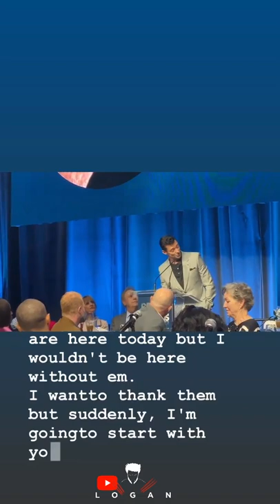Hugh Jackman & Sutton Foster | The 88th Annual Drama League Awards Winners! (May 20, 2022)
Sutton won the award for her performance in The Music Man and her co-star Hugh Jackman received the Distinguished Achievement in Musical Theatre award. Actors can only win the Distinguished Performance Award once in their career and Hugh won almost 20 years ago for starring in Broadway’s The Boy From Oz, so he was ineligible for The Music Man. (The Music Man on Broadway)

The 88th Annual Drama League Awards were presented at the The Ziegfeld Ballroom (141 W 54th St, New York, NY) on May 20, 2022 in New York City. The 2022 Awards recognized eligible Broadway and Off-Broadway (non-virtual only) productions that began preview performances between March 16, 2021, and April 23, 2022.

American actress, singer, and dancer, Sutton Foster bagged the prestigious Distinguished Performance Award for her performance in “The Music Man” as Marian Paroo at the Drama League Awards 2022.

Hugh Jackman was honored with the league’s Distinguished Achievement in Musical Theater Award at the ceremony along with other honorees like Billy Crystal, Lileana Blain-Cruz, and Willette Murphy Klausner.

The Music Man was an instant super hit when it first premiered on Broadway in 1957. It was considered to be one of the most universally cherished treasures of the American musical theater that won five Tony Awards. The original cast album grabbed not only the top slot on the Billboard charts but also stayed on the album charts for 245 weeks.

The recording won the first-ever Grammy Award for Best Original Cast Album.  The Music Man is ranked as one of the “great glories of American popular culture” by The Smithsonian Institution.

Full list of winners:

Outstanding Production of a Play: “The Lehman Trilogy”
Outstanding Revival of a Play: “Take Me Out”
Outstanding Production of a Musical: “A Strange Loop”
Outstanding Revival of a Musical: “Company”
Outstanding Director of a Play: Kate Whoriskey, “Clyde’s”
Outstanding Director of a Musical: Marianne Elliott, ”Company”
Distinguished Performance Award: ** Sutton Foster, “The Music Man” **

Special Recognition:

Distinguished Achievement in Musical Theatre: ** Hugh Jackman **
Founders Award for Excellence in Directing: Lileana Blain-Cruz
Contribution to the Theater: Billy Crystal
The Gratitude Award: Willette Murphy Klausner

The Drama League Awards, created in 1922, honor distinguished productions and performances both on Broadway and Off-Broadway, in addition to recognizing exemplary career achievements in theatre, musical theatre, and directing. Each May, the awards are presented by The Drama League at the Annual Awards Luncheon with performers, directors, producers, and Drama League members in attendance. The Drama League membership comprises the entire theater community, including award-winning actors, designers, directors, playwrights, producers, industry veterans, critics and theater-going audiences from across the U.S.